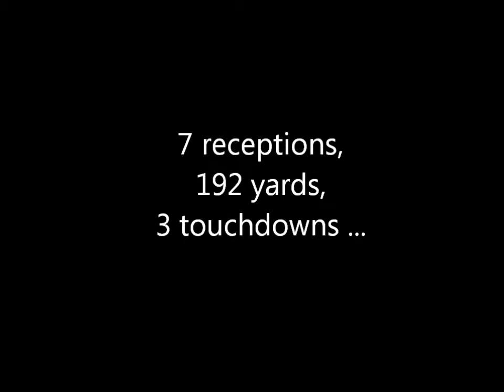Tyson Thomas: Top 10 plays of 2014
Tyson Thomas, #21, Grapevine Faith Christian 8th grade football